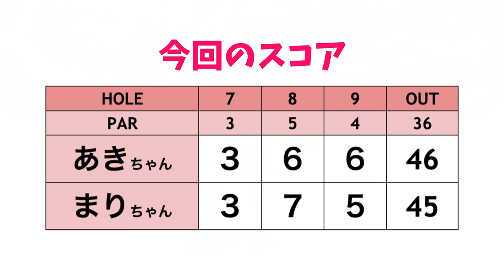自粛期間中のイメトレの成果が出てるみたい！！【ゴルフ女子発掘！あきちゃん&まりちゃん編#3】